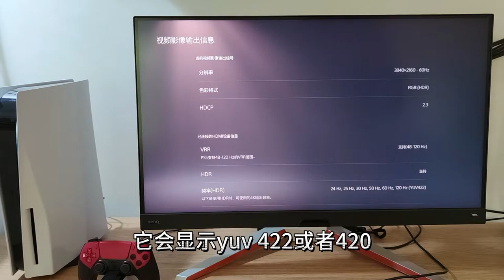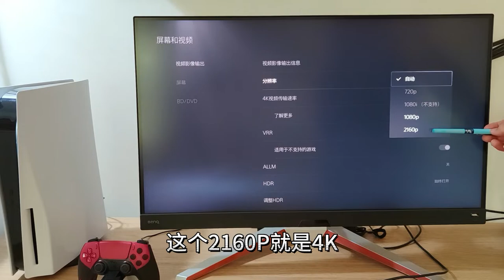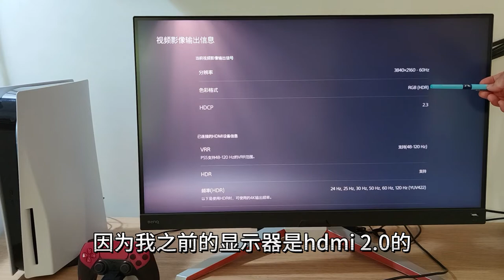PS5的画面如何变得更好？显示优化设置分享，RGB比YUV422更好